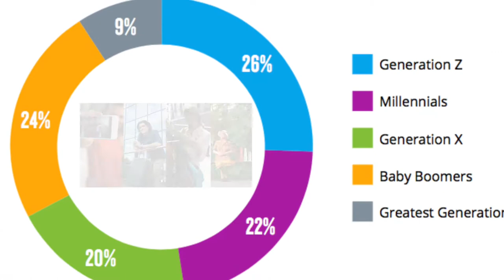Kaizenergy Evolution of car sales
Automotive industry evolution Sales Training Kaizenergy Inc.